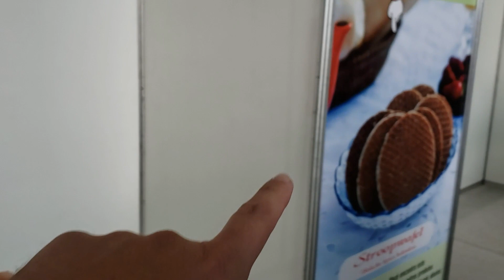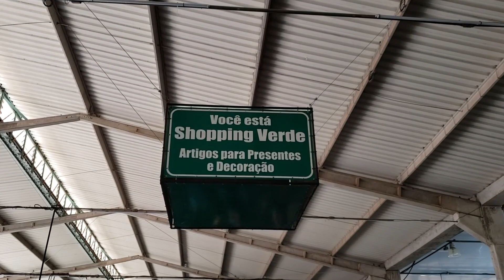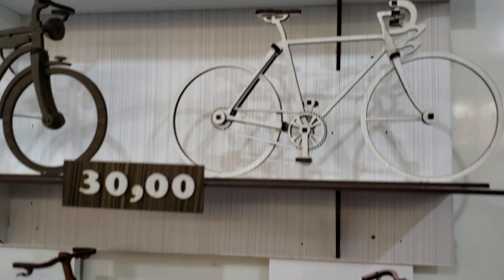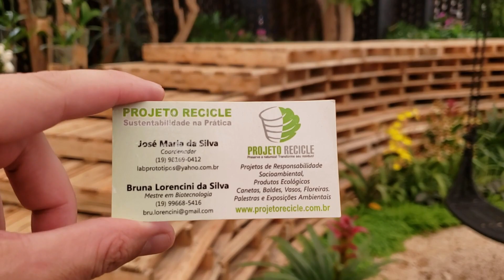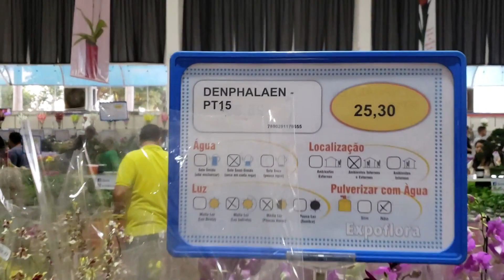EXPO FLORA 2019 HOLAMBRA CIDADE DAS FLORES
Visitamos a maior exposição de flores da america latina na cidade de holambra em são paulo, conhecida como CIDADE DAS FLORES. A exposição é um programa para toda familia com uma mega estrutura. Nesse vídeo você vai conhecer um pouco deste mega evento..

Visite meu instagram: @lucianomelosantana
Instagram da Gisele: @gisele.lima.santana